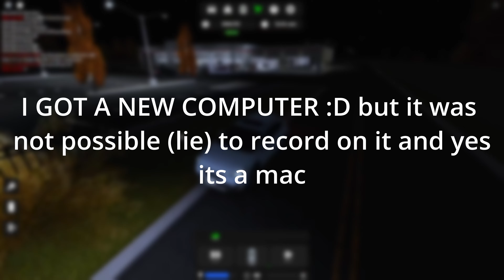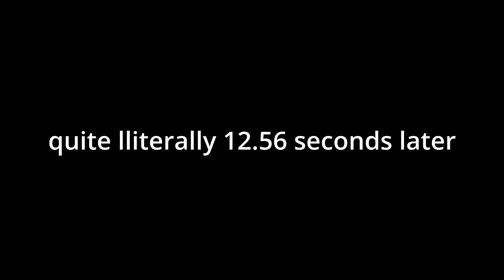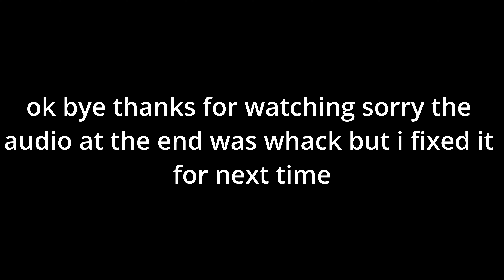IM BACKKKKKKKKKKKK (after 2 years)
Hello, if you are new I (normally) play Roblox.

hey